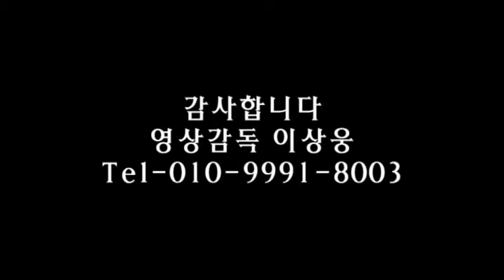이주미-강가에서_연안부두 문화공원-해양광장 야외무대_영상감독 이상웅-2013. 08.24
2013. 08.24 . 초대가수 이주미-강가에서_연안부두 문화공원-해양광장 야외무대_영상감독 이상웅_leesw.(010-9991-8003)